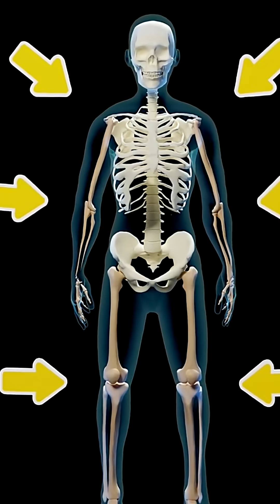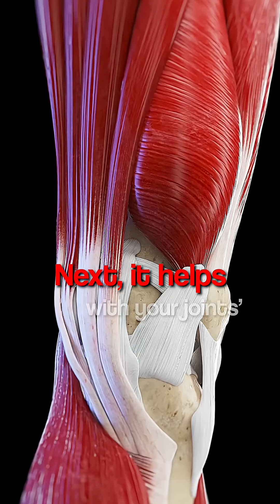This Is What Really Happens When You Drink Water 🧠💧wellness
💧 Are You Drinking Water the Right Way?
Water keeps you alive — but too little or too much can harm your body.
Here’s what really happens when you drink a glass of water 👇

🚰 As water enters your body, only 10% is absorbed in your mouth and throat.
The rest travels through your digestive system — finally reaching your kidneys, joints, and cells.

⚠️ But here’s the twist:
• Drinking too little leads to fatigue, dull skin & poor digestion
• Drinking too much causes swelling, sodium loss & nutrient flushing

📏 So what’s the right amount?
• On normal days: 30–40ml per kg of body weight
• In summer: Slightly more (around 45ml per kg)

💡 How to check hydration levels:
If your urine is pale yellow or clear — you're hydrated.
If it’s dark yellow or brown — your body needs more water.

✅ Proper hydration improves:
• Brain clarity & mood
• Hair & skin health
• Digestion & joint flexibility

⚠️ But remember: Even nectar in excess can become poison.
Balance is the real key to health.